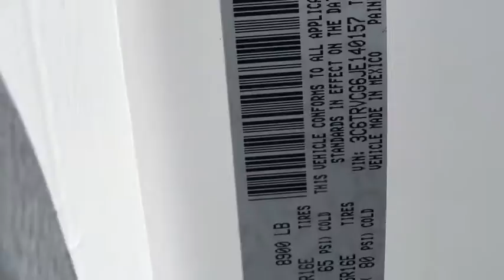2018 Ram ProMaster Carson City, Dayton, Reno, Lake Tahoe, Carson valley, Northern Nevada, NV 18PM015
Bright White New 2018 Ram ProMaster available in Carson City, Nevada at Carson City Dodge Jeep. Servicing the Dayton, Reno, Lake Tahoe, Carson valley, Northern Nevada, NV area.
2018 Ram ProMaster 2500 CARGO VAN HIGH ROOF 136 WB - Stock#: 18PM015 - VIN#: 3C6TRVCG6JE140157

50 State Emissions,96' Wide Exterior Mirrors,Cargo Net,Cloth Bucket Seats,Driver 6-Way Adjustable Lumbar Seat,Engine: 3.6L V6 24V VVT,Interior Convenience Group,Locking Glove Box,MOPAR Cargo Area LED Lighting,MOPAR Cargo Compartment Floor Mat,MOPAR Rear Assist Handles,ParkSense Rear Park Assist System,Passenger Double Seat,Quick Order Package 21A,Shelf Above Roof Trim,Speed Control,Transmission: 6-Speed Automatic 62TE,Underseat Storage Tray,Wide Power Heated Mirrors,Windshield Document Holder